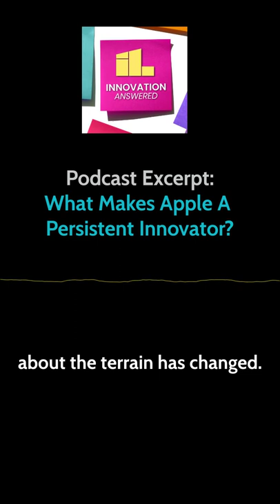What makes Apple a persistent innovator?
Wade Roush travels back to the 1980s and 1990s in the first episode of our Persistent Innovators miniseries to talk with people who worked alongside Steve Jobs and Steve Wozniak, and saw how leadership and culture came together to make Apple…Apple.

In this excerpt, Ellen Leanse, a technology veteran with 40 years of experience in Silicon Valley, shares two ways to build and lead a company, and her thoughts on what Steve Jobs should be remembered for.